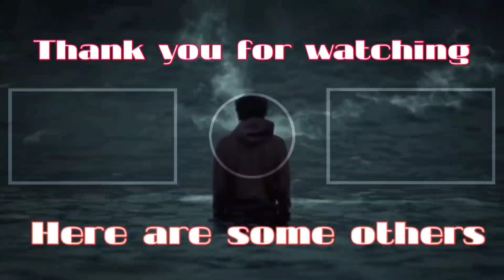Ramee Calls Raymond "April" Again and Again That she tells April | GTA RP| NO PIXEL 3.1